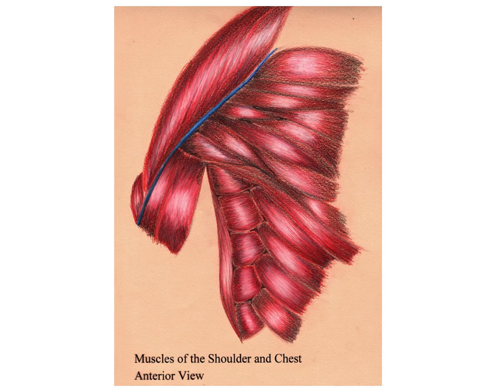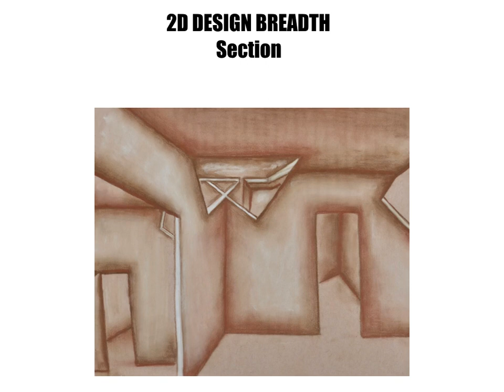S Meehan AP Studio Art Portfolio 2018